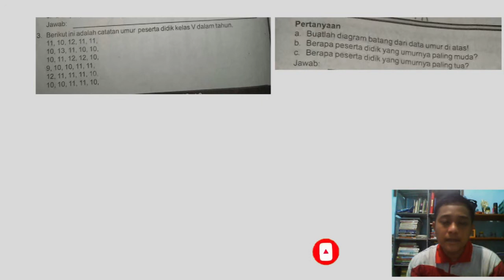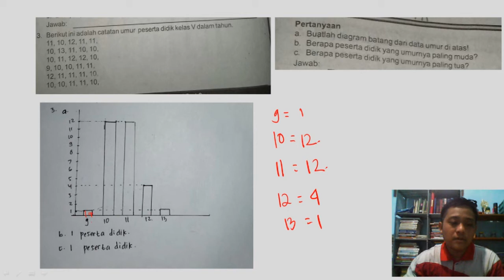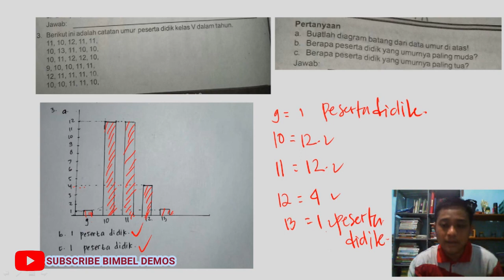3 berikut ini adalah catatan umur peserta didik kelas v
JUDUL :
3  berikut ini adalah catatan umur peserta didik kelas v